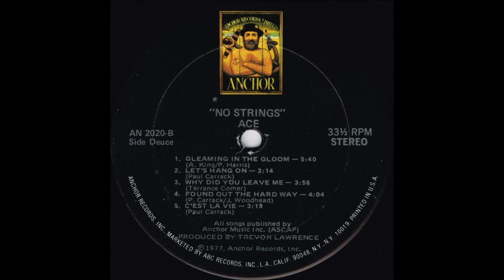1977 - Ace - No Strings - C'Est La Vie (Album Version)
1977 - Ace - No Strings - C'Est La Vie
Anchor Records ANCL 2020

Paul Carrack
Produced by Trevor Lawrence
Recording Engineer - Rick Ruggieri
Mixing Engineer - Bill Schnee

Published by Anchor Music Inc. (ASCAP)